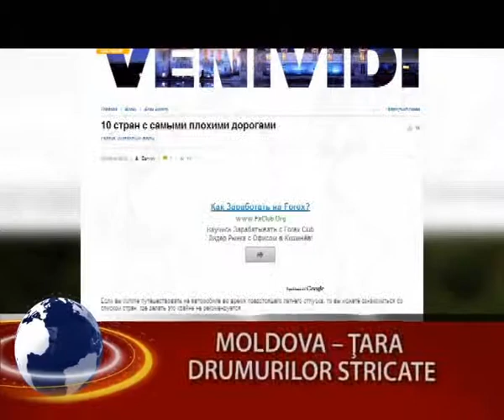Moldova-Tara drumurilor stricate.